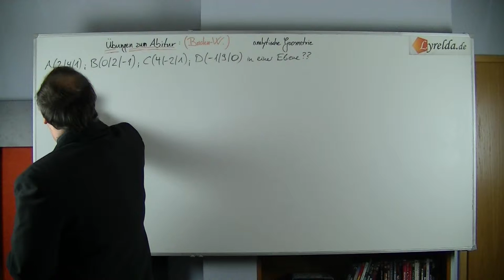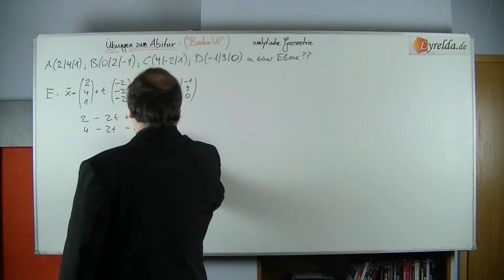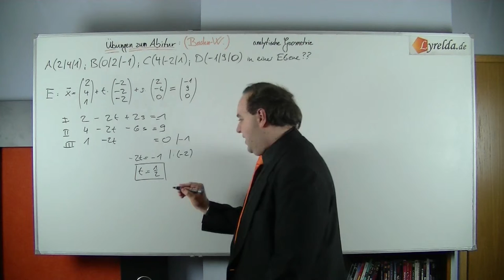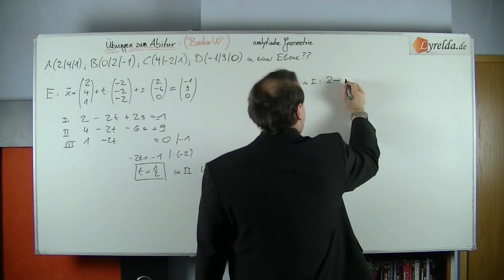Vektoren-13 - Lyrelda.de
LyreldaHD